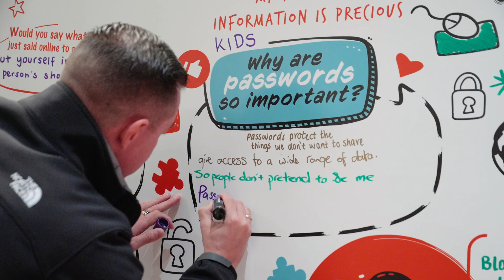CyberFit Nation Education Program in Australia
Education and awareness of our digital safety and security have never been more important, which is why the CyberFit Nation education program has been expanded to address the unique cyber security learning needs of everyone in Australia. Full story